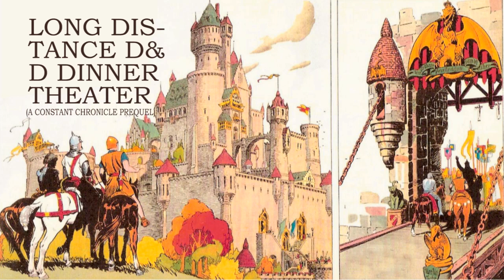EPISODE 102 - Fate Has a Frown